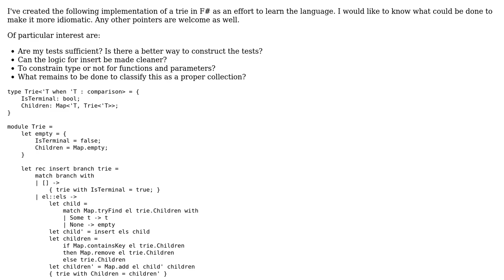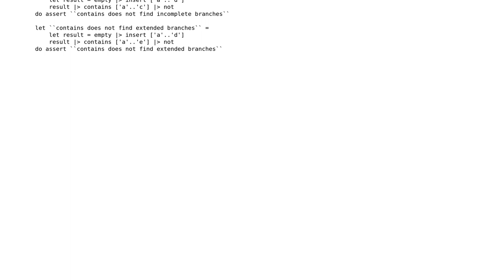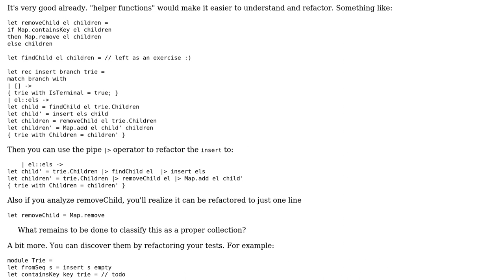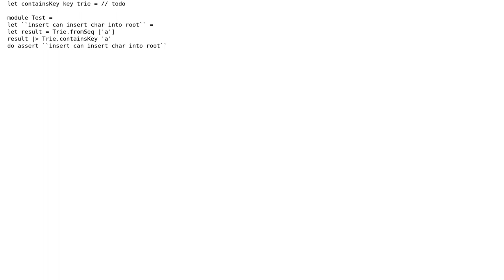Code Review: F#unctional Immutable Trie (Prefix Tree) (2 Solutions!!)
Code Review: F#unctional Immutable Trie (Prefix Tree)

With thanks & praise to God, and with thanks to the many people who have made this project possible! You are responsible for your own actions.